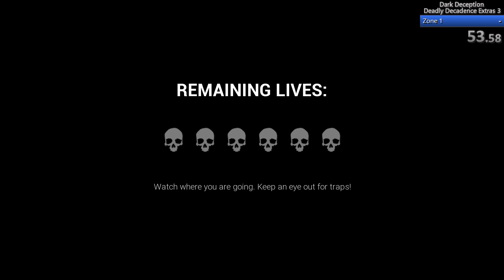[WR] DARK DECEPTION Deadly Decadence Zone 1 SPEEDRUN IN 56.35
Previous WR: 1:00.65 by Nonix29
My Powers:
Speedboost 6
Teleport 6
Telepathy 2
Primal Fear 4
Telekinesis 6
Vanish 2